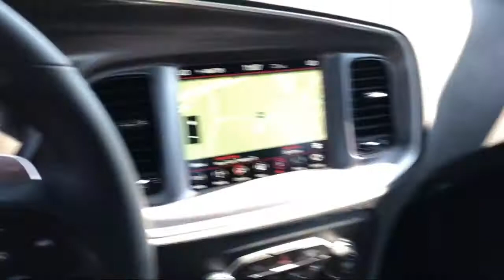2019 Dodge CHARGER GT Elk Grove Sacramento Roseville Folsom Rocklin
2019 Dodge CHARGER GT Stock Number: 57296D Vin:2C3CDXHG0KH746964.

8575 Laguna Grove Dr.